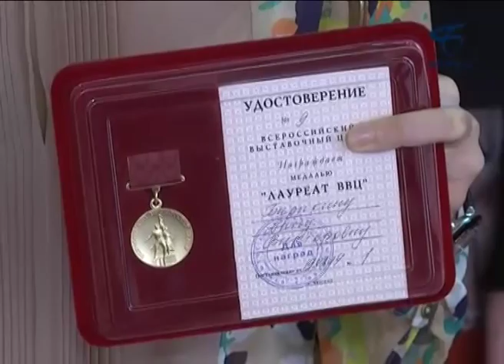Белгородский дизайнер победила в международном конкурсе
Повторный показ состоялся в родных стенах Белгородского механико-технологического колледжа, где все и начиналось. Именно здесь Анна Барыкина создала эту одежду класса прет-а-порте.